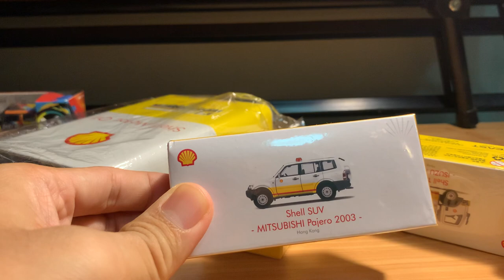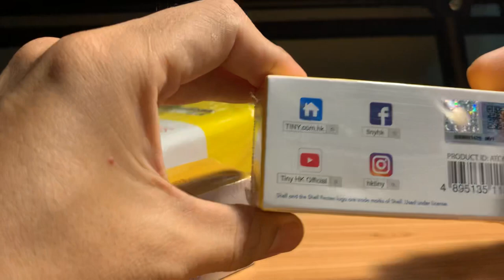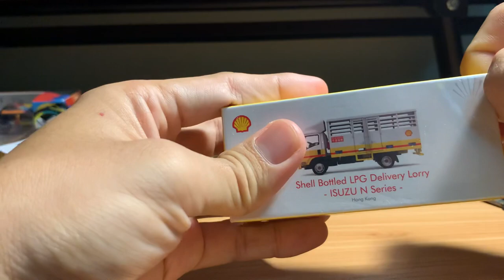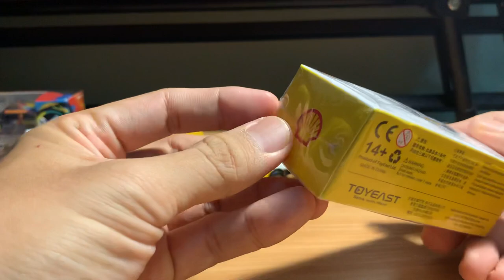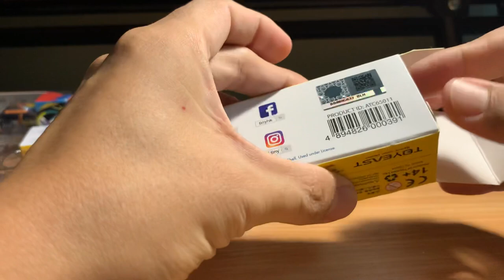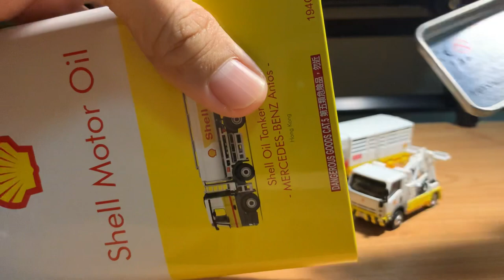tiny x shell phase 1 collection